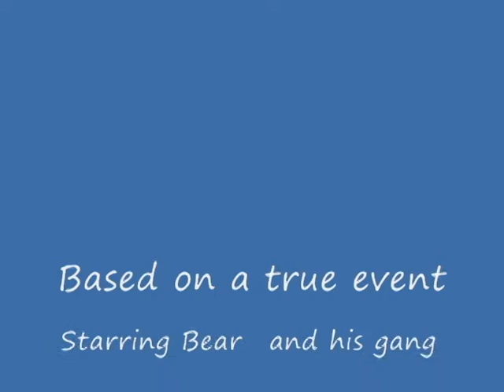Crazy Workout: Grape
reenactment of a real event that took place at anytime fitness